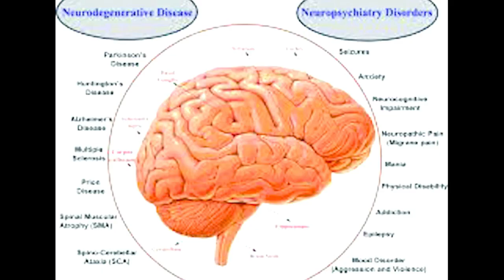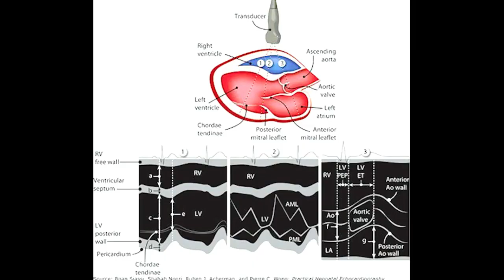मुसळधार पावसामुळे पन्हाळा गडावरील दुसऱ्यांदा खचला रस्ता या मार्गावरील वाहतूक ठप्प || KB MARATHI NEWS